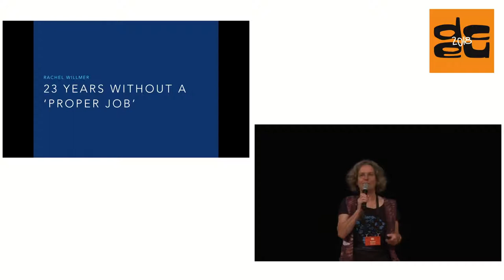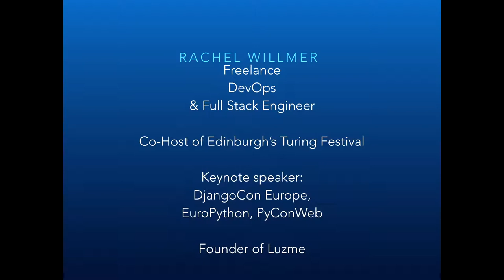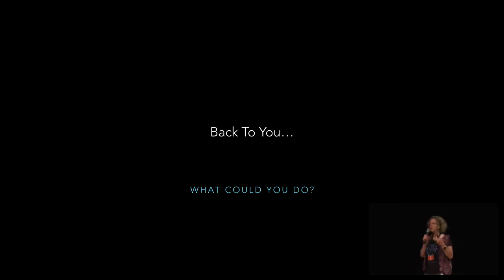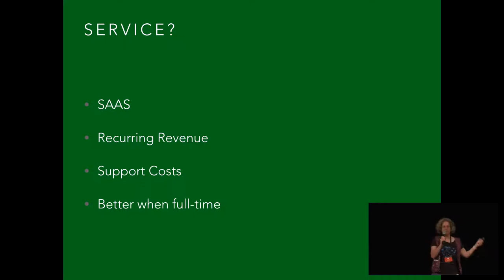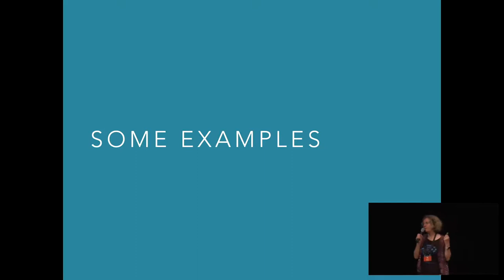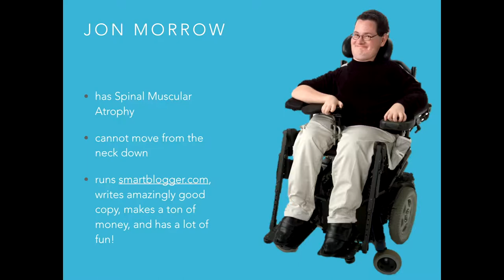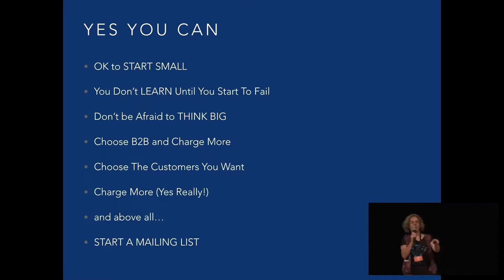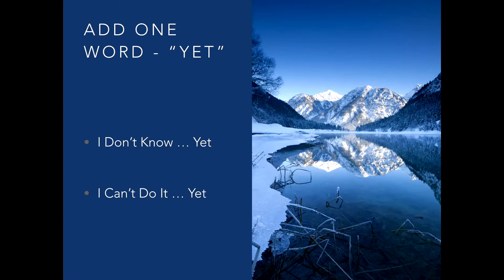DjangoCon 2018 - Keynote: 23 Years Without A Proper Job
Ever wondered about being your own boss? Then this talk is for you. Good experience, bad experience: I’ve had some of both as a startup founder and freelancer in the 23 years after I left my last salaried job. Let me share them with you.

Whether you love your job or hate it, at some time you’ve probably wondered what it would be like to work for your self.

Maybe you’re working on a sideproject and wonder how you could make some money from it? Or maybe you have the idea for the next Facebook or Uber?

To be a coder in today’s world of work is to have amazing opportunities to design the business life you want. You can work remotely; you can write books, or teach, or consult, with anyone anywhere.

You can have a crazy idea on Friday and have it running by Monday. Design your architecture to use cloud computing, so your tiny team can scale up your huge ideas.

Or keep it small, and just earn some extra money with a Wordpress plugin, or a training course.

It has been 23 years since I last had a ‘real job’ and a regular income.

I survived creating and running a company through the madness of the dotcom years. I made money from sideprojects, that I had started just for fun and for learning. I have freelanced without needing to use an agency to find the work.

Listen to my stories and learn from my mistakes and successes.

Rachel Willmer